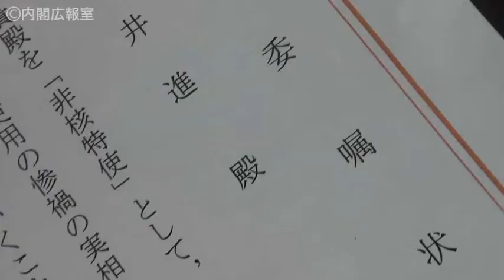第１４話【平和】 「非核特使」９人、世界一周証言の旅へ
「先週の施政方針演説に登場した"非核特使"って、何ですか？」という質問にお答え。実はあの演説の前日、感動的な船出があったのです。